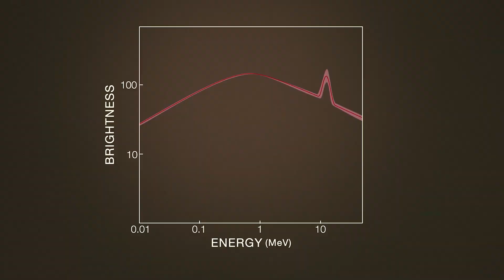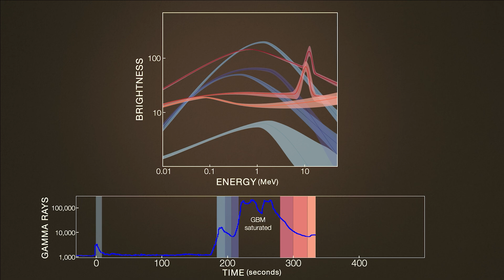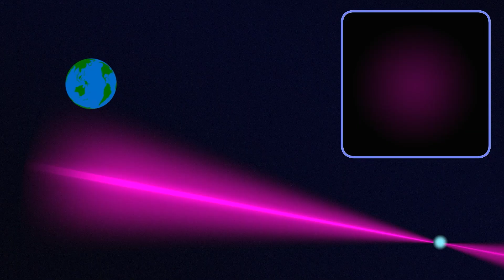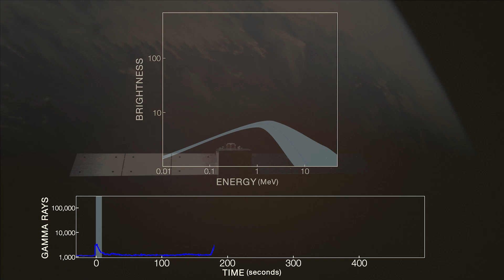The BIGGEST Explosion We've Ever Seen in the Universe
This crazy gamma ray burst.